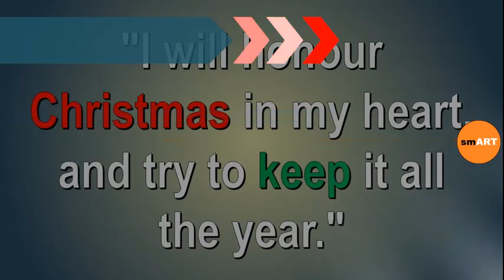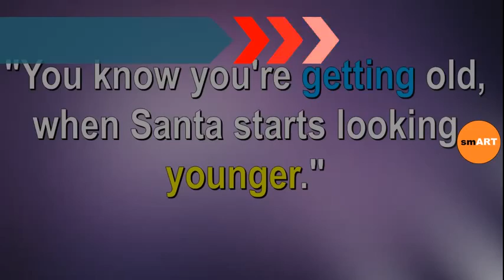Christmas Sayings - Christmas Tree Decorations Ideas